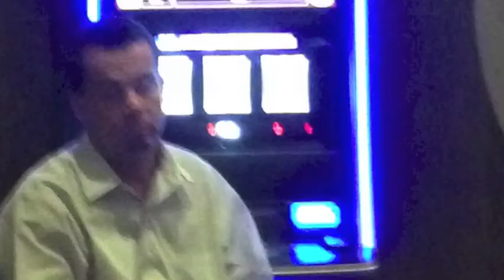Vegas Golf Trip, an RV, and Two Sausages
Annual golf trip.  12 best friends hanging in Vegas and having one of the best weekends ever!